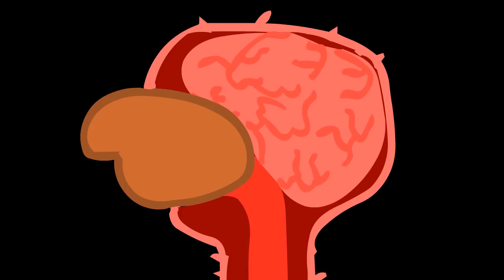El Avestruz Biónico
Cuidado con la evolución repentina...
Instagram.com/facalanda